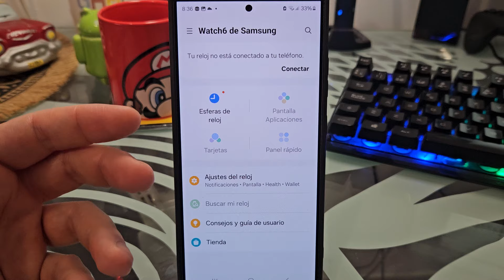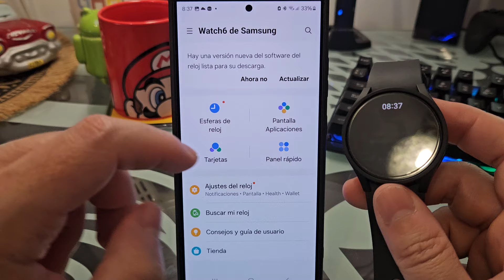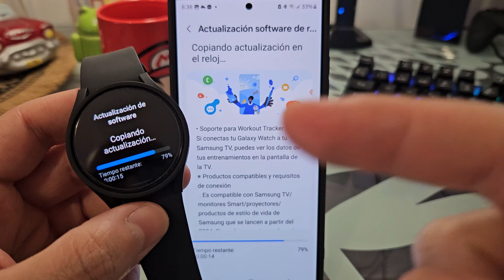⌚🚀 Como ACTUALIZAR GALAXY WATCH6 a la ÚLTIMA VERSIÓN DISPONIBLE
¿Te gustaría ACTUALIZAR tu GALAXY WATCH6 vía OTA❓. En ESTE ☝ VÍDEO informativo te enseño 2 formas de saber si tu Galaxy Watch6 tiene actualizaciones disponibles.
00:00 👉 Introducción
00:31 👉 Como actualizar Galaxy Watch6 desde el mismo SmartWatch
01:30 👉 Como actualizar Galaxy Watch6 desde la aplicación Wearable de Samsung

Vídeos Relacionados 📹

Tutoriales ⚙️

Multimedia 📹